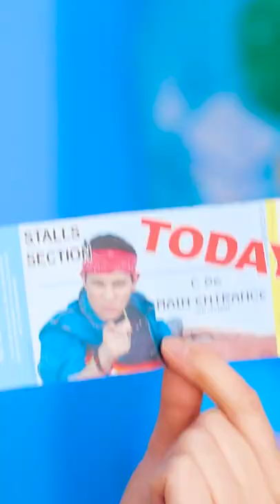BACK TO SCHOOL! 🤦‍♀️😒 Types Of Students In School By 123GO! Kevin#shorts